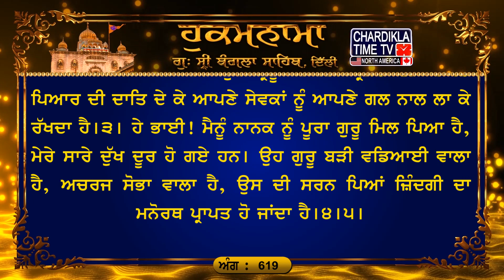Hukamnama Gurudwara Sri Bangla Sahib Bangla Sahib Gurudwara Delhi Hukamnama Bangla Sahib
8, Dec 2023
ਅੰਗ :- 619

ਗੁਰੁ ਪੂਰਾ ਭੇਟਿਓ ਵਡਭਾਗੀ ਮਨਹਿ ਭਇਆ ਪਰਗਾਸਾ ॥ ਕੋਇ ਨ ਪਹੁਚਨਹਾਰਾ ਦੂਜਾ ਅਪੁਨੇ ਸਾਹਿਬ ਕਾ ਭਰਵਾਸਾ ॥੧॥ ਅਪੁਨੇ ਸਤਿਗੁਰ ਕੈ ਬਲਿਹਾਰੈ ॥ ਆਗੈ ਸੁਖੁ ਪਾਛੈ ਸੁਖ ਸਹਜਾ ਘਰਿ ਆਨੰਦੁ ਹਮਾਰੈ ॥ ਰਹਾਉ ॥ ਅੰਤਰਜਾਮੀ ਕਰਣੈਹਾਰਾ ਸੋਈ ਖਸਮੁ ਹਮਾਰਾ ॥ ਨਿਰਭਉ ਭਏ ਗੁਰ ਚਰਣੀ ਲਾਗੇ ਇਕ ਰਾਮ ਨਾਮ ਆਧਾਰਾ ॥੨॥ ਸਫਲ ਦਰਸਨੁ ਅਕਾਲ ਮੂਰਤਿ ਪ੍ਰਭੁ ਹੈ ਭੀ ਹੋਵਨਹਾਰਾ ॥ ਕੰਠਿ ਲਗਾਇ ਅਪੁਨੇ ਜਨ ਰਾਖੇ ਅਪੁਨੀ ਪ੍ਰੀਤਿ ਪਿਆਰਾ ॥੩॥ ਵਡੀ ਵਡਿਆਈ ਅਚਰਜ ਸੋਭਾ ਕਾਰਜੁ ਆਇਆ ਰਾਸੇ ॥ ਨਾਨਕ ਕਉ ਗੁਰੁ ਪੂਰਾ ਭੇਟਿਓ ਸਗਲੇ ਦੂਖ ਬਿਨਾਸੇ ॥੪॥੫॥

ਅਰਥ: ਹੇ ਭਾਈ! ਮੈਂ ਆਪਣੇ ਗੁਰੂ ਤੋਂ ਕੁਰਬਾਨ ਜਾਂਦਾ ਹਾਂ, (ਗੁਰੂ ਦੀ ਕਿਰਪਾ ਨਾਲ) ਮੇਰੇ ਹਿਰਦੇ-ਘਰ ਵਿਚ ਆਨੰਦ ਬਣਿਆ ਰਹਿੰਦਾ ਹੈ, ਇਸ ਲੋਕ ਵਿਚ ਭੀ ਆਤਮਕ ਅਡੋਲਤਾ ਦਾ ਸੁਖ ਮੈਨੂੰ ਪ੍ਰਾਪਤ ਹੋ ਗਿਆ ਹੈ, ਤੇ, ਪਰਲੋਕ ਵਿਚ ਭੀ ਇਹ ਸੁਖ ਟਿਕਿਆ ਰਹਿਣ ਵਾਲਾ ਹੈ।ਰਹਾਉ। ਹੇ ਭਾਈ! ਵੱਡੀ ਕਿਸਮਤਿ ਨਾਲ ਮੈਨੂੰ ਪੂਰਾ ਗੁਰੂ ਮਿਲ ਪਿਆ ਹੈ, ਮੇਰੇ ਮਨ ਵਿਚ ਆਤਮਕ ਜੀਵਨ ਦੀ ਸੂਝ ਪੈਦਾ ਹੋ ਗਈ ਹੈ। ਹੁਣ ਮੈਨੂੰ ਆਪਣੇ ਮਾਲਕ ਦਾ ਸਹਾਰਾ ਹੋ ਗਿਆ ਹੈ, ਕੋਈ ਉਸ ਮਾਲਕ ਦੀ ਬਰਾਬਰੀ ਨਹੀਂ ਕਰ ਸਕਦਾ।੧। ਹੇ ਭਾਈ! ਜਦੋਂ ਦਾ ਮੈਂ ਗੁਰੂ ਦੀ ਚਰਨੀਂ ਲੱਗਾ ਹਾਂ, ਮੈਨੂੰ ਪਰਮਾਤਮਾ ਦੇ ਨਾਮ ਦਾ ਆਸਰਾ ਹੋ ਗਿਆ ਹੈ, ਕੋਈ ਡਰ ਮੈਨੂੰ ਹੁਣ ਪੋਹ ਨਹੀਂ ਸਕਦਾ (ਮੈਨੂੰ ਨਿਸ਼ਚਾ ਹੋ ਗਿਆ ਹੈ ਕਿ ਜੇਹੜਾ) ਸਿਰਜਣਹਾਰ ਸਭ ਦੇ ਦਿਲ ਦੀ ਜਾਣਨ ਵਾਲਾ ਹੈ ਉਹੀ ਮੇਰੇ ਸਿਰ ਉਤੇ ਰਾਖਾ ਹੈ।੨। (ਹੇ ਭਾਈ! ਗੁਰੂ ਦੀ ਕਿਰਪਾ ਨਾਲ ਮੈਨੂੰ ਯਕੀਨ ਬਣ ਗਿਆ ਹੈ ਕਿ) ਜਿਸ ਪਰਮਾਤਮਾ ਦਾ ਦਰਸ਼ਨ ਮਨੁੱਖਾ ਜਨਮ ਦਾ ਫਲ ਦੇਣ ਵਾਲਾ ਹੈ, ਜਿਸ ਪਰਮਾਤਮਾ ਦੀ ਹਸਤੀ ਮੌਤ ਤੋਂ ਰਹਿਤ ਹੈ, ਉਹ ਇਸ ਵੇਲੇ ਭੀ (ਮੇਰੇ ਸਿਰ ਉਤੇ) ਮੌਜੂਦ ਹੈ, ਤੇ, ਸਦਾ ਕਾਇਮ ਰਹਿਣ ਵਾਲਾ ਹੈ। ਉਹ ਪ੍ਰਭੂ ਆਪਣੀ ਪ੍ਰੀਤਿ ਦੀ ਆਪਣੇ ਪਿਆਰ ਦੀ ਦਾਤਿ ਦੇ ਕੇ ਆਪਣੇ ਸੇਵਕਾਂ ਨੂੰ ਆਪਣੇ ਗਲ ਨਾਲ ਲਾ ਕੇ ਰੱਖਦਾ ਹੈ।੩। ਹੇ ਭਾਈ! ਮੈਨੂੰ ਨਾਨਕ ਨੂੰ ਪੂਰਾ ਗੁਰੂ ਮਿਲ ਪਿਆ ਹੈ, ਮੇਰੇ ਸਾਰੇ ਦੁੱਖ ਦੂਰ ਹੋ ਗਏ ਹਨ। ਉਹ ਗੁਰੂ ਬੜੀ ਵਡਿਆਈ ਵਾਲਾ ਹੈ, ਅਚਰਜ ਸੋਭਾ ਵਾਲਾ ਹੈ, ਉਸ ਦੀ ਸਰਨ ਪਿਆਂ ਜ਼ਿੰਦਗੀ ਦਾ ਮਨੋਰਥ ਪ੍ਰਾਪਤ ਹੋ ਜਾਂਦਾ ਹੈ।੪।੫।